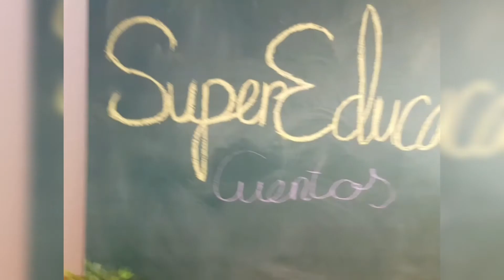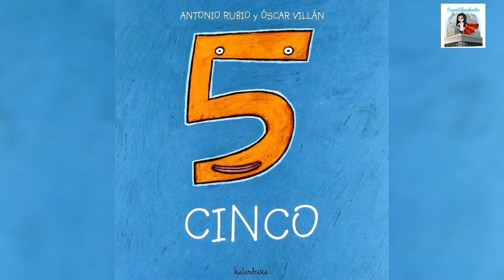De la cuna a la Luna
Minicuentos Para dormir
Cuentos recomendados para peques de 1 a 2 años. Cortos y sencillos nos ofrecen un aprendizaje muy dinámico sobre compartir con Pajarita y lógica matemática con Cinco.

Pajarita de papel (de la cuna a la luna)

Cinco (de la cuna a la luna)

SuperEducalandia es una plataforma de comunicación donde un grupo de expertos de la educación se fusiona con geniales y grandes colaboraciones.